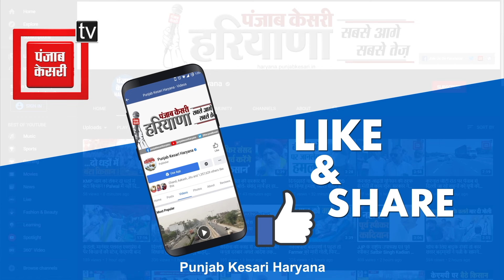Vipul Goyal ने परिवार सहित डाला Vote, बोले- लोग जानते हैं किसके हाथों में देश रहेगा सुरक्षित